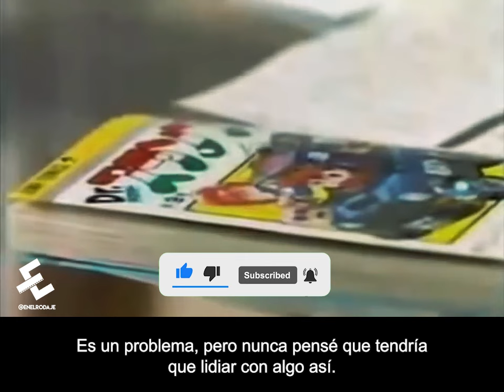AKIRA TORIYAMA entrevistado en los años 80 (Antes de Dragon Ball) - en ESPAÑOL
Eres adicto al cine, nosotros también 🍿

Amigos semanalmente subimos Recomendaciones, reseñas y documentales del mundo del cine. Este trabajo toma muuuuchas horas  y esperamos que cada contenido te guste. Vamos poco a poco mejorando.

¡Ahh!!!